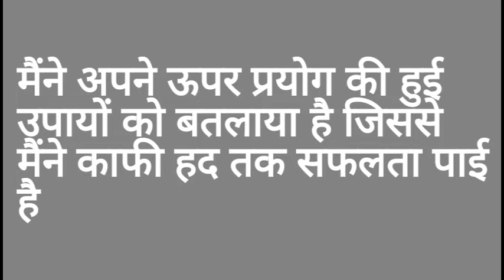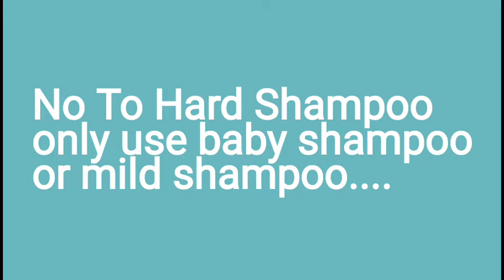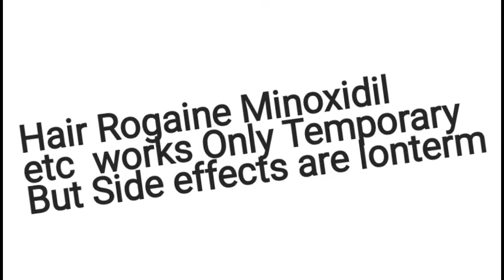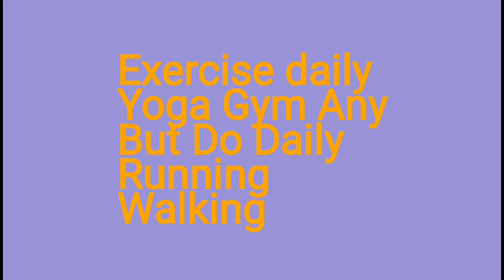Hairfall Solution Home Remedy Hair Regrowth Possible 101%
Haifall solution 12 remedies which are available at home